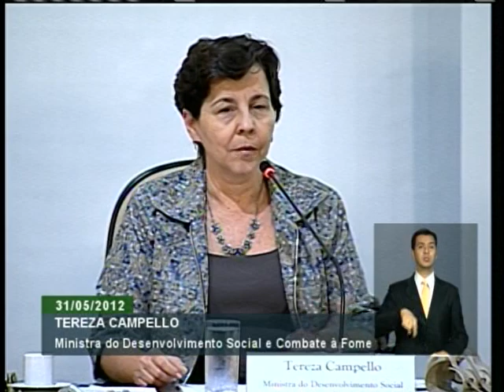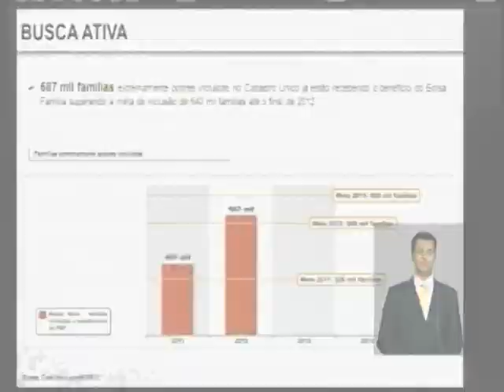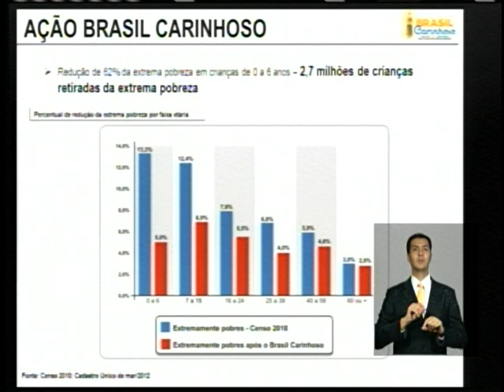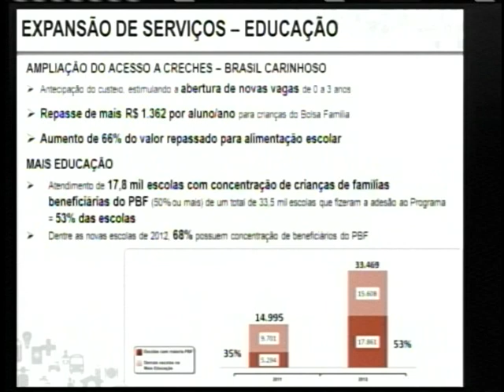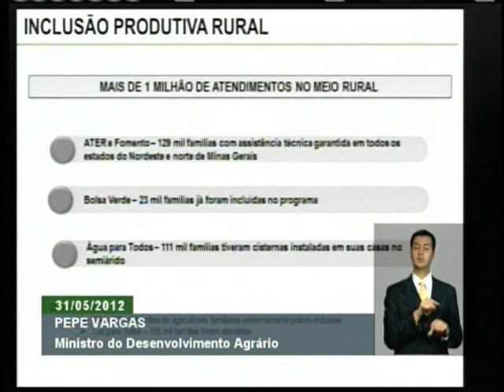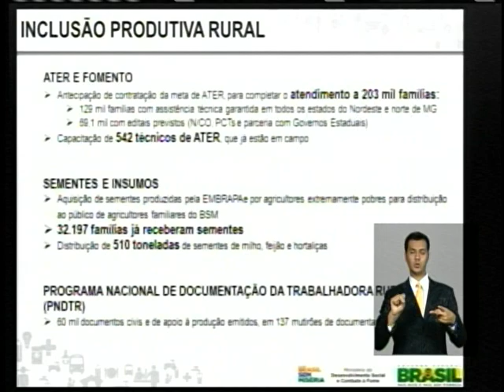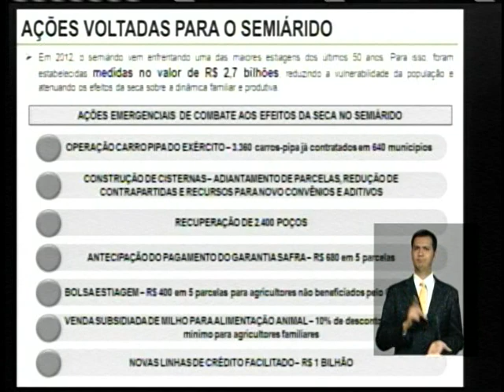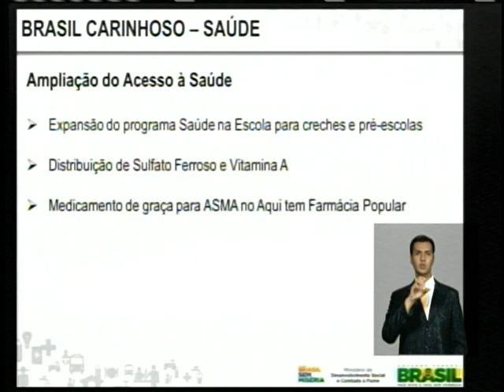Balanço de um ano do plano Brasil Sem Miséria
ATIVIDADES DO GOVERNO - 31.05.12: O plano Brasil Sem Miséria completa 1 ano em junho de 2012. Os ministros encarregados das ações fizeram uma apresentação à imprensa sobre o programa, que tem o objetivo de aumentar a renda e melhorar as condições de vida das famílias em situação de extrema pobreza. O programa é direcionado aos brasileiros com renda familiar de até R$ 70 por pessoa. Segundo a ministra do Desenvolvimento Social e Combate à Fome, Tereza Campello, mais de 680 mil famílias foram identificadas pelo Busca Ativa e inseridas em programas sociais do governo federal. Veja apresentação na íntegra.